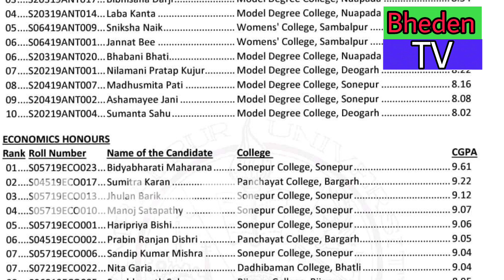ସଫଳତାର୍ ସୁଆଦ୍ ଚାଖଲା ଭେଡେନ୍ କଲେଜ